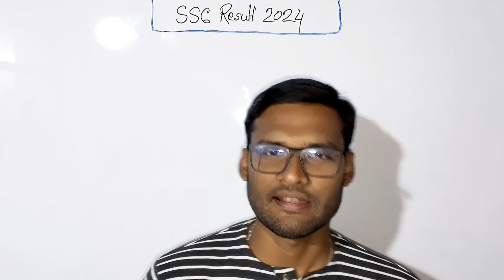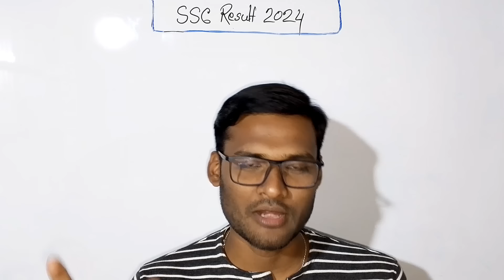SSC 2024 পরীক্ষার রেজাল্ট নিয়ে গুরুত্বপূর্ণ কিছু তথ্য | ssc result 2024